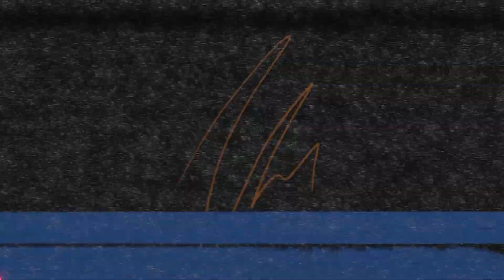REVELAÇÃO BOMBÁSTICA DOS BASTIDORES DA COPA! - HORA HEXA #011 - BRASIL X CAMARÕES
GUILHERME PALLESI, o GUIPA, é jornalista e RODRIGO FERNANDES é humorista e cineasta. Se o Brasil foi com time reserva hoje, o papo no Inteligência é sempre com o que há de melhor. Menos o Vilela.

CAIXA POSTAL
Caixa Postal: 81969
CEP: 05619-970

EDIÇÃO:  Isabelly, Yasmin e Gabriel
PRODUÇÃO: Rogério Vilela
PESQUISA E DECUPAGEM: Fabio Mantoanelli